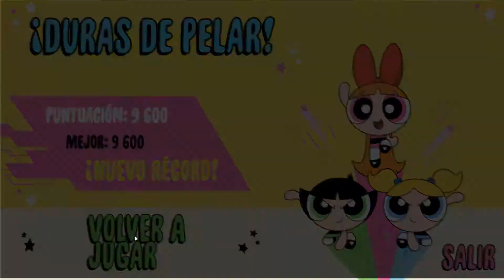Las Chicas SuperPoderosas Caos Mecánico Juego Gratis Para Navegador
lunes, miercoles, y viernes a cualquier hora
directos domingo a las 8am (hora chile)